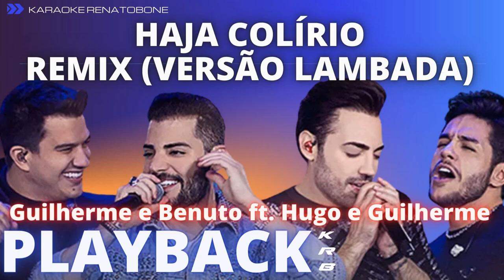HAJA COLÍRIO REMIX VERSÃO LAMBADA - Guilherme e Benuto ft. Hugo e Guilherme - PLAYBACK DEMONSTRAÇÃO